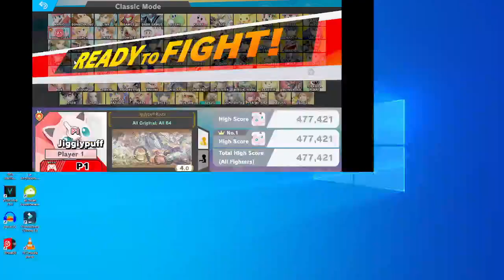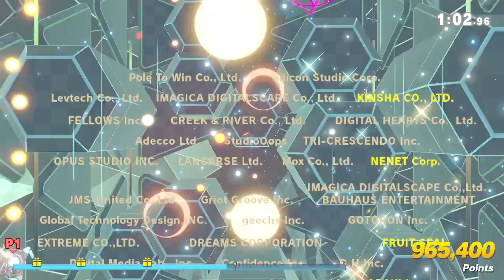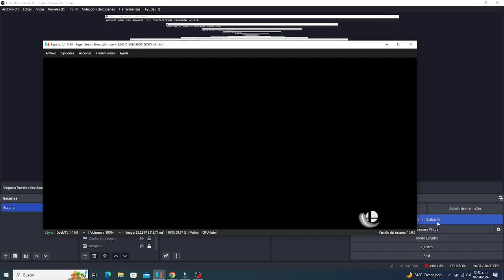Super Smash Bros Ultimate - Classic Mode - Wolf